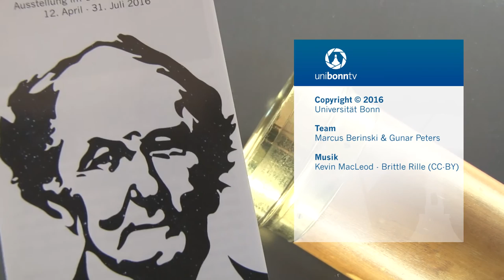Argelanders Erben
Eine Ausstellung im Universitätsmuseum Bonn bis 31. Juli 2016 - Erste Beobachtungsskizzen vom Bonner Sternenhimmel entstanden vor 170 Jahren, wo bis heute die „Alte Sternwarte“ steht, Keimzelle des späteren Argelander-Instituts für Astronomie der Uni Bonn. Den Erben Argelanders gilt diese Sonderausstellung.

BEGLEITPROGRAMM:
06. Mai, 19:00 Uhr c.t., Universitätsmuseum: Dr. Michael Geffert, "Merkur vor der Sonne" zum Merkurtransit (am 9. Mai)

30. Juni, 19:00 Uhr c.t., Universitätsmuseum: Prof. Dr. Norbert Langer, Bonn Stellar Physics Group, Argelander-Institut für Astronomie der Universität Bonn "Sternphysik heute"

07. Juli, 19:00 Uhr c.t., Blumenhof der Universität: Serenade, Musik zum Thema "Sternhimmel" mit dem Posaunenchor Bornheim (Kompositionen von Beethoven, Haydn u.a.).

Angebot von Führungen: Dr. Geffert bietet Führungen nach vorheriger Absprache an (Dauer: 45 Minuten).